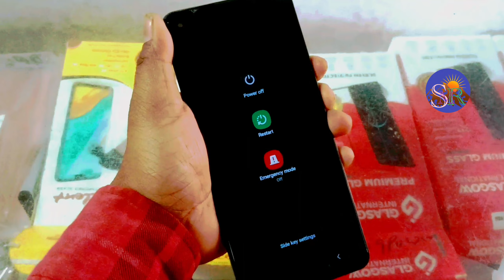Samsung Galaxy A8s Suddenly Touch screen not working Logo hang Reset Restart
technical SMR

HardRest.info
Sonu Technicals
Enter TechPro.com
Google chacha
GSM Fix
Reset Phone
Genron Tech
Med Tech
Sikho Hindi Me
Techno Masterjee
Gyan Tube
Hindi Android Tips
Technical guruji
Technical youge
Manoj Dev
Trakin Tech
Technology Gyan
Tech Burner
YouTube Wale baba
Technical Smr

🌹🌹🌹Thanks 🌹🌹🌹